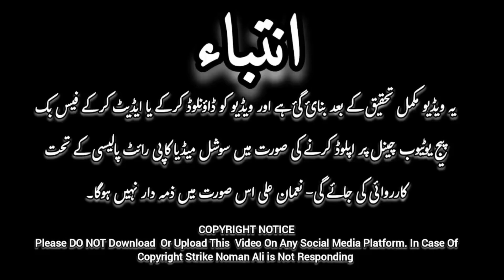Yahoodion Ki Laal Bachray Ki Qurbani aur Haikal-e-Sulemani Ki Tameer Ka Waqiya || Qadr O Keemat